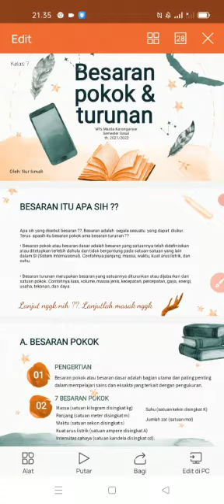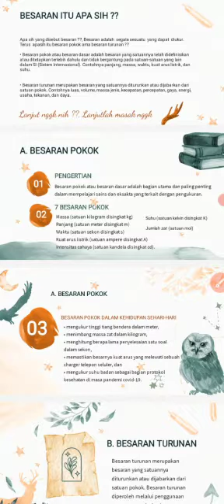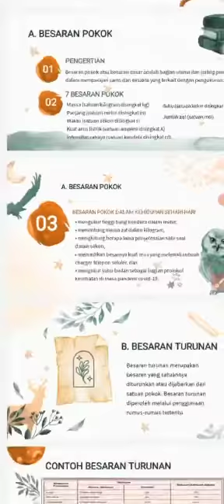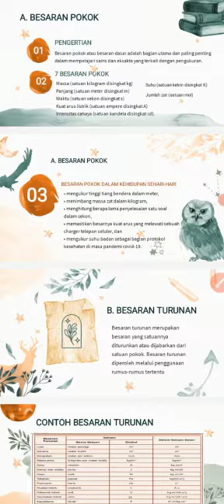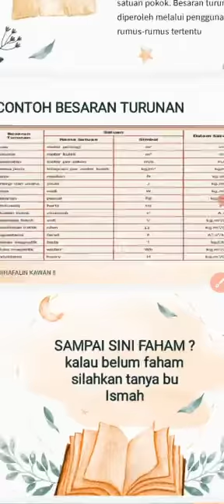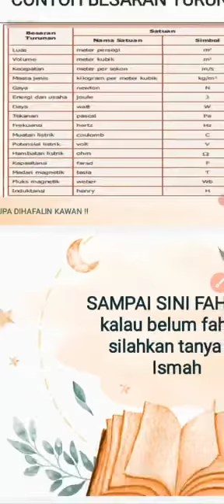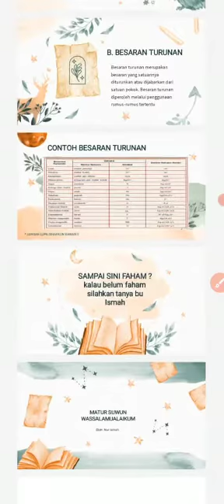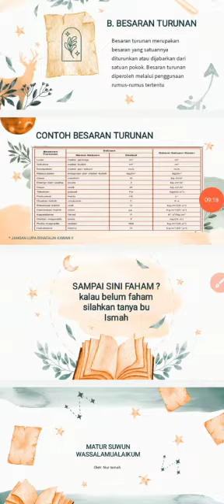VIDEO PEMBELAJARAN BESARAN POKOK DAN BESARAN TURUNAN, IPA KELAS VII SEMESTER GASAL